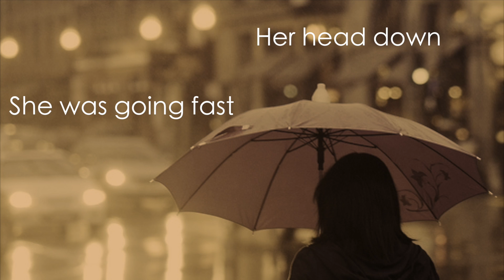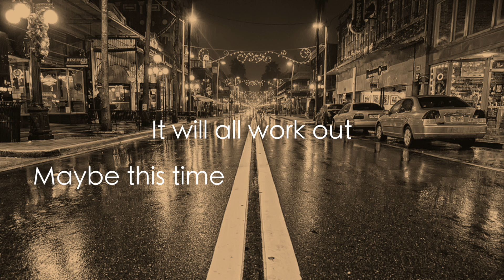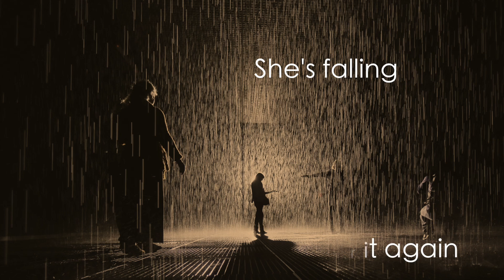Don't Know Dorothy: "Falling Fast" (Lyric Video)